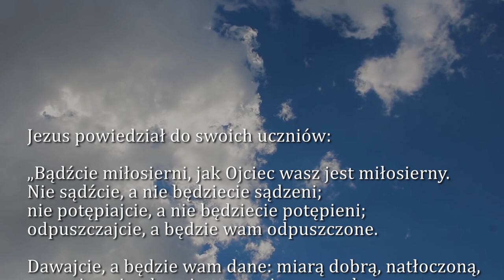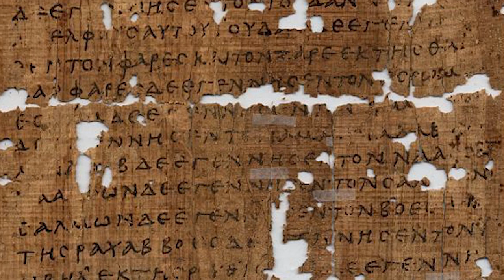Dobra Nowina na dziś | 9 marca - Poniedziałek, II tyg. Wielkiego Postu